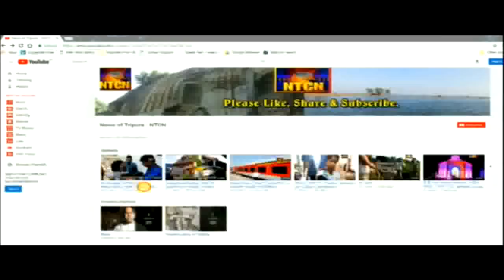বাদল চৌধরী সুদীপ কে দাগলেন কোন দল তুমি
আমরা কোনও রাজনৈতিক দলকে সমর্থন করি না।
We are not supporting  any political Parties.
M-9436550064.